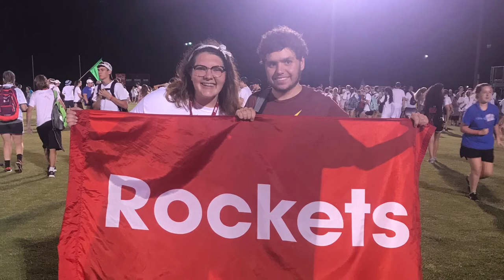Union Fuge 2017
My church youth trip to Union University in Jackson, Tennessee for Centrifuge

What a powerful week at camp it was
As well as making lots of new friends